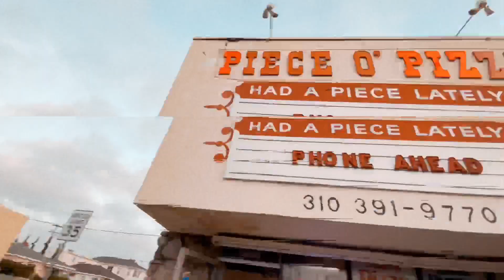Rude Valley “REBOUND” official video prod by SXZU (SPRING BREAK 2023)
WATCH FOR FULL VLOG !
Description:
Went to a state beach near Malibu and found a adult size toy in the water. After rescuing it we had some drinks and pizza in Santa Monica then hit the Venice Beach Canals . She told me I was just a rebound but I don’t care.
Surf talk
Freaks
Thxsomch spit in my face
C.C.T.V. ...
The Hellp ...
Evanora Unlimited Tags. ...
The Screamers. Tags. ...
Bob Vylan.. ...
Erik Nervous Tags. ...
gnarface.. ...
Ausmuteants..
Punk
Synth
N8NOFACE
Metal
Garage punk
Rob zombie
Soad
The cramps
Rebelution
Stick figure
Sublime